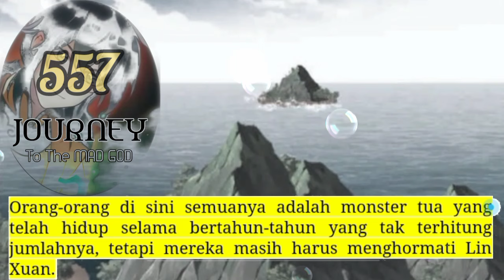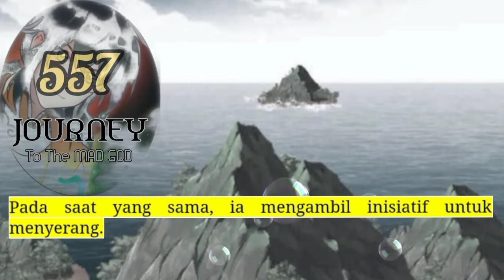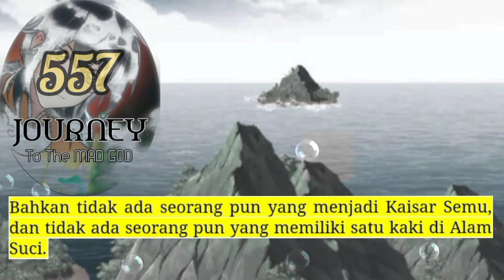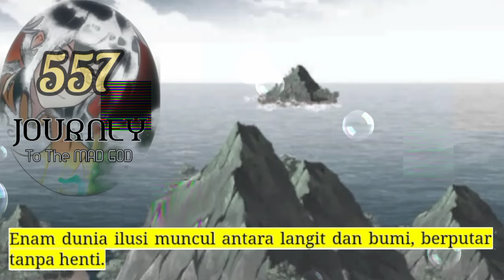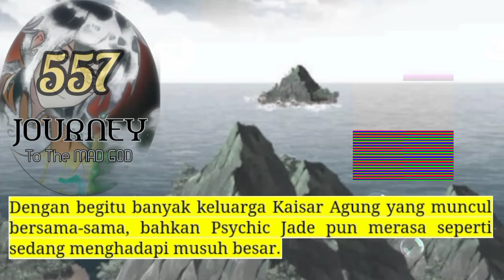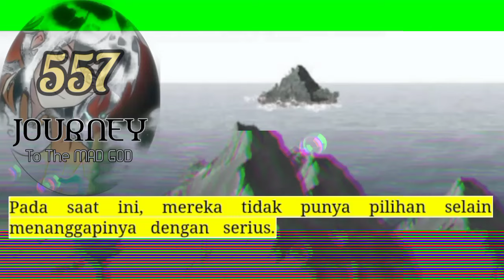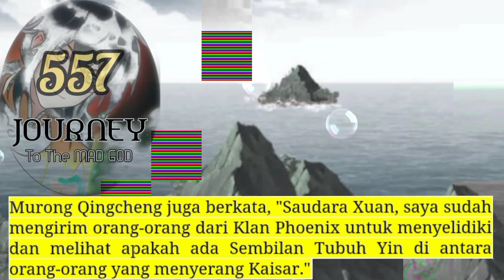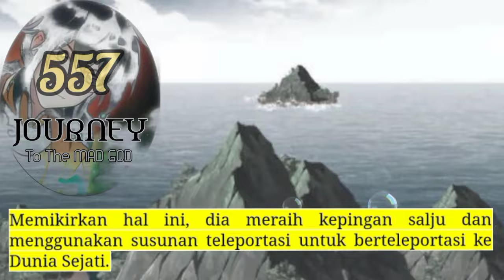Perjalanan Dewa Gila season 557